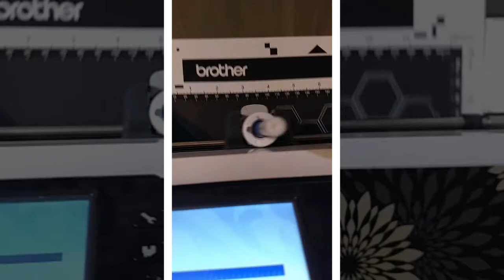Scan n Cut CM 350 Drawing White pen on Black paper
Short video of Scan n Cut CM350 Drawing with White Gelly Roll Pen on linen textured cardstock by ReCollections. Creating my own patterned paper for card making. Enjoy